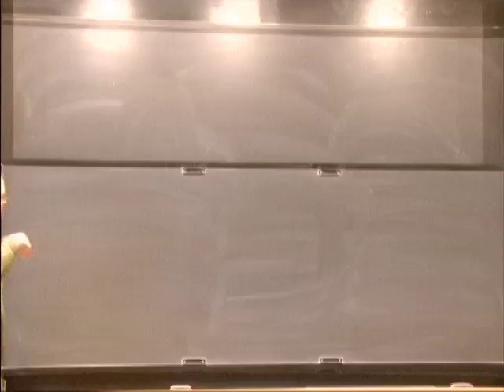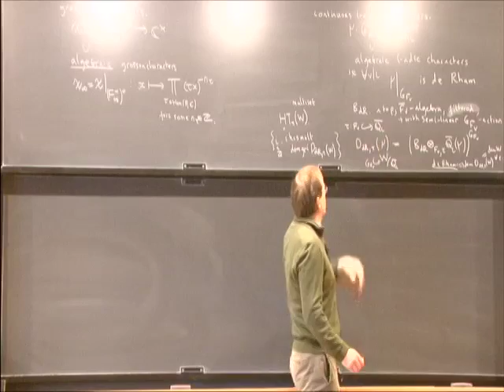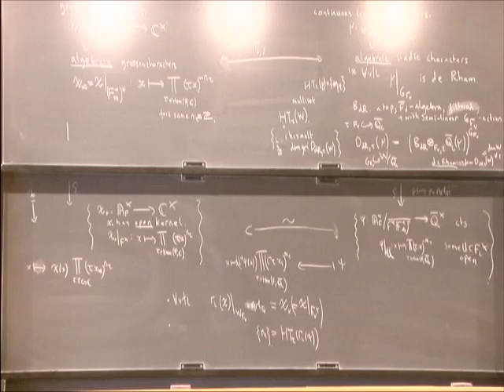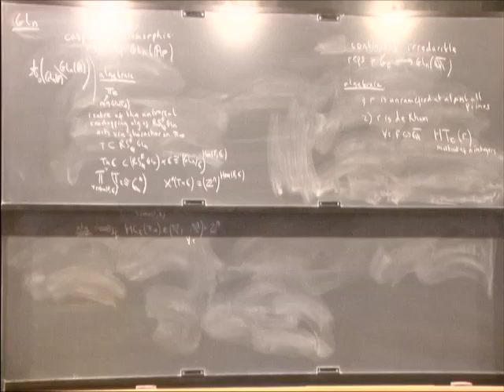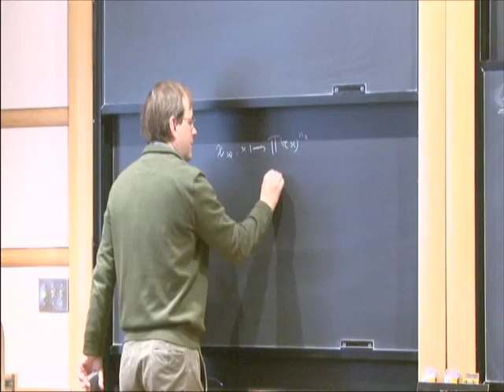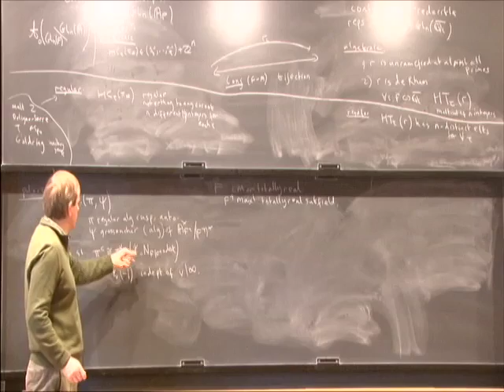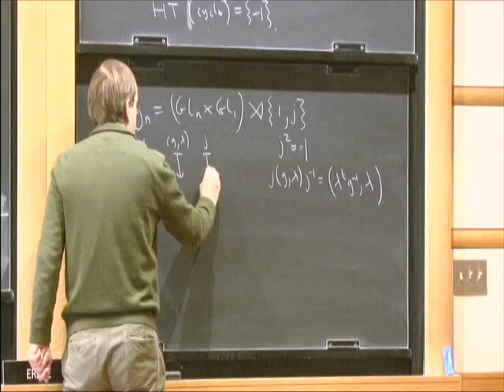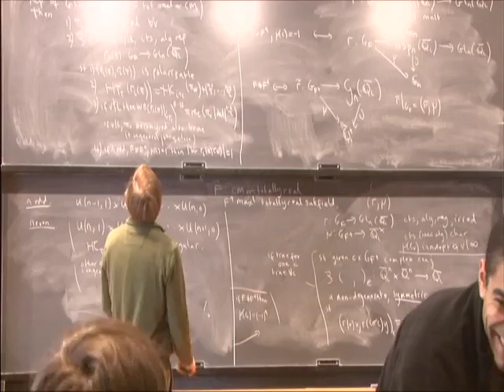Automorphy: Galois Representations Attached to Automorphic Forms - Richard Taylor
Richard Taylor